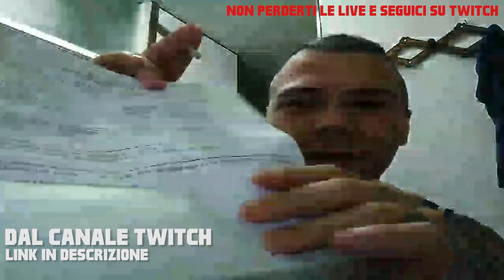BANDITA - JAKE LA FURIA | RAP REACTION 2018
Gli Arcade Boyz fanno la RAP REACTION del nuovo singolo di JAKE LA FURIA dal titolo BANDITA in collaborazione con un NOTO ESPERTO DI RAGGAETON se volete seguirlo lo trovate qui

Jake la Furia - Bandita testo completo :

Jake
hai gli occhi più verdi della sensimilla
girati e guarda me
lascia una scia di peccato e vaniglia
come da un narghilè

non so se era un trucco quella scena muta
se era un bacio vero o un bacio di Giuda
stai caricando un colpo di bazzuca
dritto nel mio coracon

Chissà in quanti si chiedono cosa hai nella testa
e cosa hai sotto ai vestiti che nessuno vede
se davvero sei la quiete dopo la tempesta
o invece sei la tempesta dopo la quiete
poi ti ho visto le pupille attraverso gli occhiali
hai chiesto fanno male i tattoo sulle mani
un bacio sotto casa mi hai detto a domani
ma dopo te minuti mi hai scritto dai sali

Sei una bandita
bandita
se lo sapesse la tua amica che sei una bandita
bandita
con quella faccia pulita disfiamo il letto
sbaviamo il rossetto

Non so più neanche che ora abbiamo fatto
è l’alba del lunedì
sappiamo bene che tutto è sbagliato
ma ci piace così
se ci vedessero qui le tue amiche
saprebbero che hai due pesi e due vite
la collezione di facce pulite che dicono sempre di no

Sei una scatola cinese con dei bei capelli
vedi tu sei un segno doppio come i gemelli
sei un diamante senza i gioielli
sei una lama senza i coltelli
zitta come un OG
finta acqua e sapone come i Mosi
livello di innocenza così così
fammi entrare dentro e gridami Oh Si

Sei una bandita
bandita
bandita
sbaviamo il rossetto

Mi hai trascinato verso l’uscita
signorita sei una bandita
e poi da soli sembravi impazzita
io non me l’aspettavo mica
non sembra da come vivi la vita
ma nel frattempo ti sei già svestita
e non è ancora finita

Sei una bandita
bandita
bandita
sbaviamo il rossetto